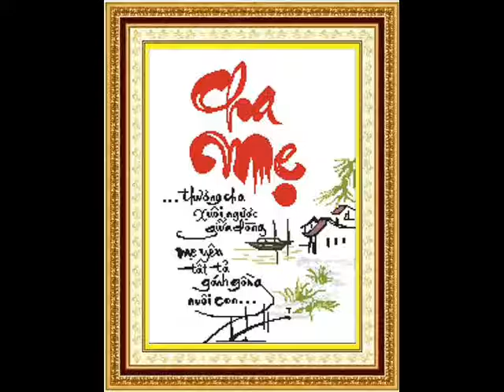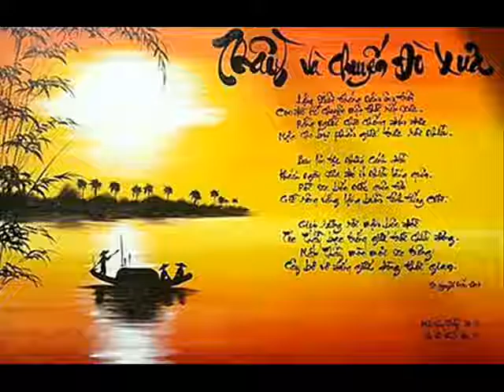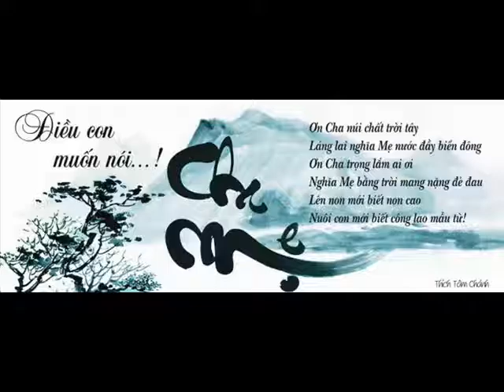My Video 143